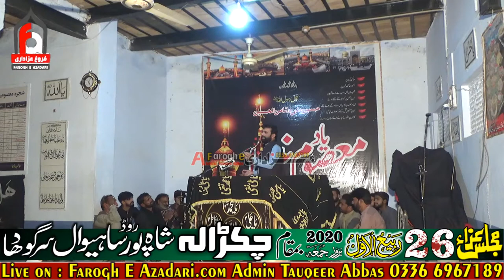baramdagi jhoola Shahzada Ali Asghar A.S Zakir Syd Ali Raza Daoodkhel 26 Rabi Ul Awal 2020 CHakrala